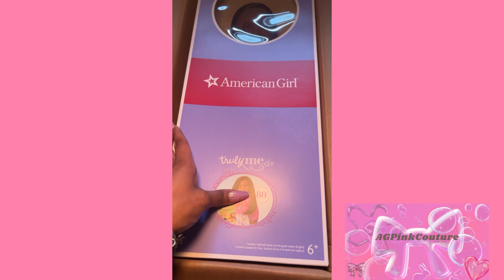Opening My First American Girl Doll in 10 Years! Truly Me #80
This is my first doll purchase as an adult doll collector, the last time I got a new American Girl doll was in 2013. I am so happy to be back apart of the community and a big thank you to anyone who has ever interacted with any of my content!!!